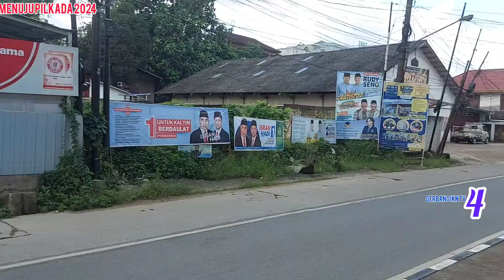PANTAUAN DARI BAWAH FLYOVER JUANDA